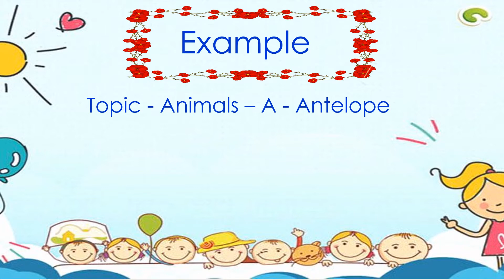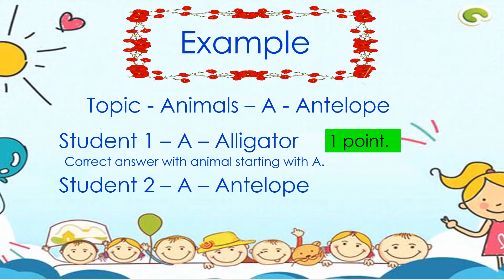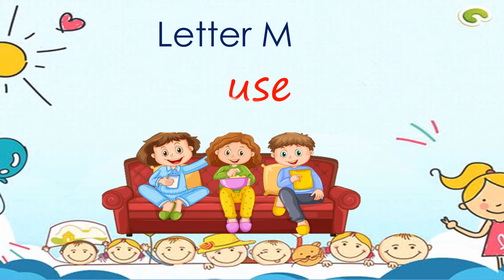Learn English Alphabet race quiz game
More English quizzes games and learning material will be added to make your life easier as a teacher.